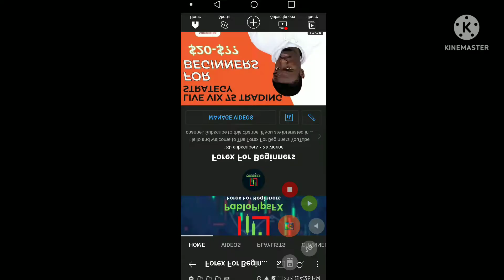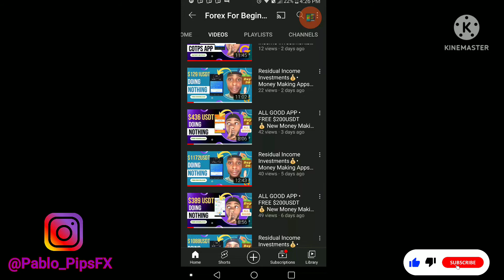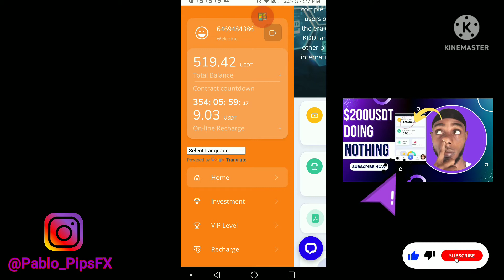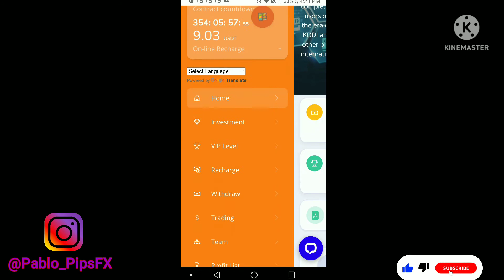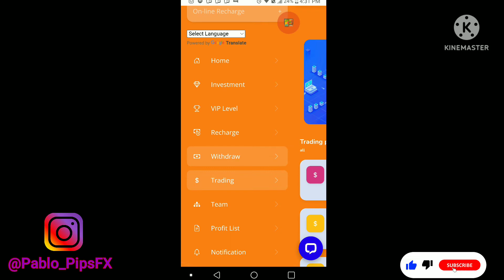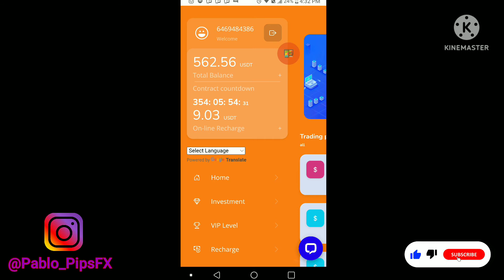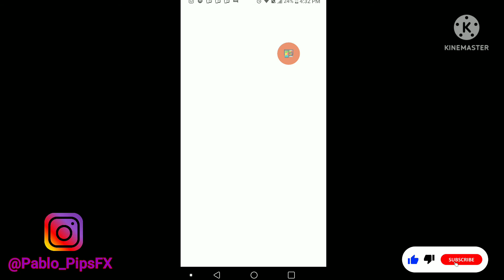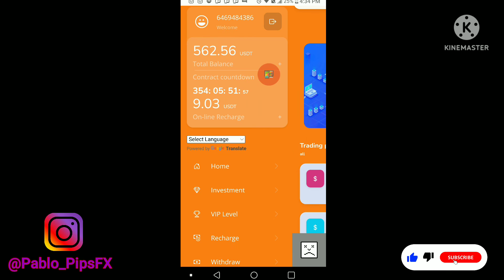ALL GOOD APP • FREE $200USDT 💰 New Money Making App 2022 • Usdt.London Review (DAY 12)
All Good app review about usdt.london defi website get $200 USDT when you join using this special link

🔥 Join my 2ND Money Making App Team for more daily automated profits 👇🏼

MONEY MAKING BINARY OPTIONS ROBOTS

PURCHASE BITCOIN AND OTHER CRYPTOS

 GET UP TO 200K USD TRADING CAPITAL